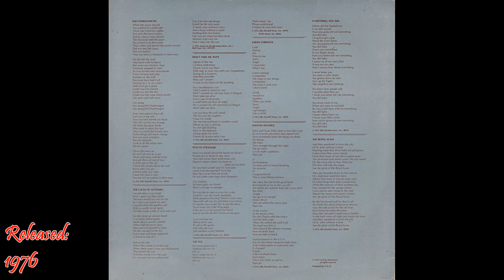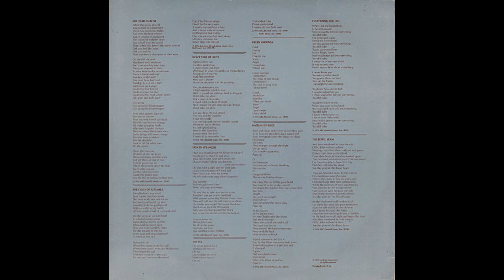TOP 1000 CLASSIC ROCK SONGS...IMHO - #992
My list of 1000 top classic rock songs voted on by...me! There will be some that I know that I can't play the track because of YouTube VIOLATIONS but I will still put the album cover with some sort of music behind it.